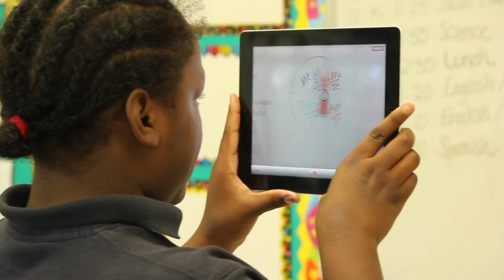St. Joachim School Hayward (Spanish)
St. Joachim School is a pre-k through 8 school serving the greater Hayward community. The school is committed to provided a quality Catholic education infused with 21st century learning. The school has over 200 laptops, iPads and iPods on site and is committed to preparing its students for life in the 21st century.